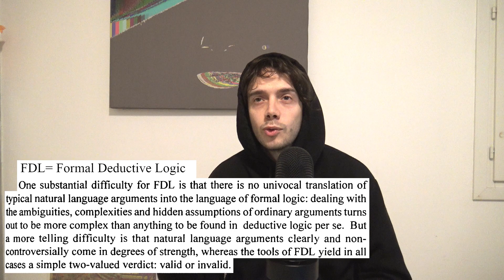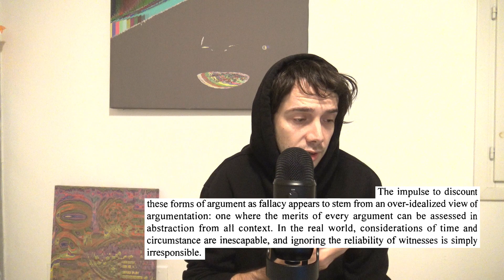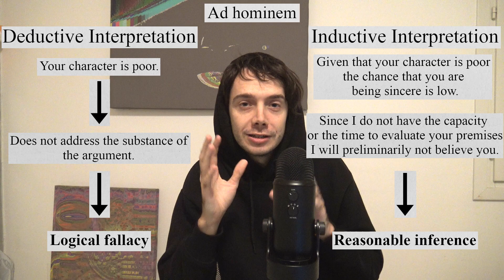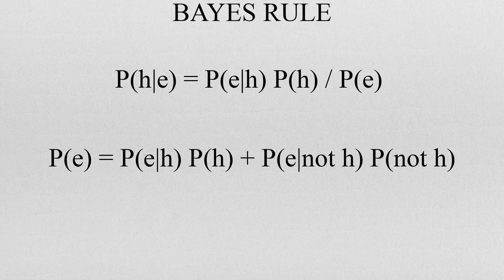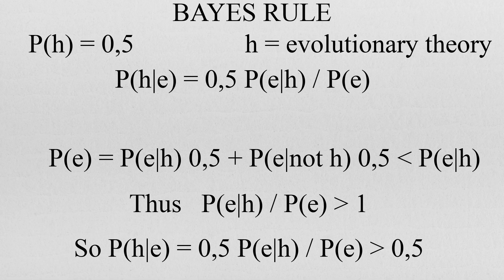A Theory in Defense of Logical Fallacies (article by Kevin Korb)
We give a brief and simplified overview of an article by Kevin Korb entitled "Bayesian Informal Logic and Fallacy".

Abstract: Bayesian reasoning has been
applied formally to statistical inference,
machine learning and analysing the scientific
method. Here I apply it informally to more
common forms of inference, namely natural
language arguments. I analyse a variety of
traditional fallacies, deductive, inductive and
causal, and find more merit in them than is
generally acknowledged. Bayesian
principles provide a framework for
understanding ordinary arguments which is
well worth developing.

We keep the bayesian talk until the end of the video to, hopefully, make the video more accessible while retaining the primary contribution of the article.

Ulterior thoughts:

1)  The cases I thought of when an ad hominem makes sense are when we have finite capacities (court example) so that we are unable to check if a certain premise is true ("I saw the victim slip and crack his head, trust me") and when we are under time constraints so that even if we could analyze the argument in its totality it would be unproductive to do so. Are there other cases?